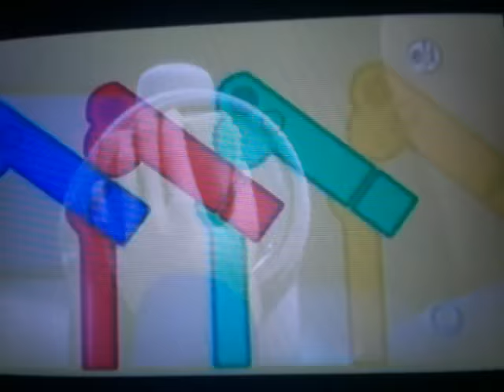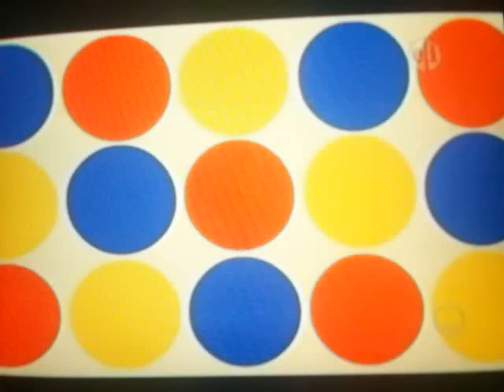Really Useful Engine Song (From "Finders Keepers" PBS Broadcast)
Here's the music video "Really Useful Engine" (The Adventures Begins Version) from the Thomas & Friends PBS Broadcast "Finders Keepers". Enjoy :)